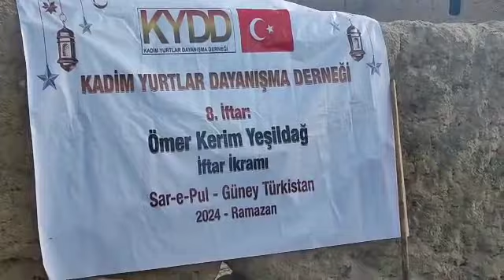6 4 2024 Ömer KerimYeşildağ İftar İkramı 33